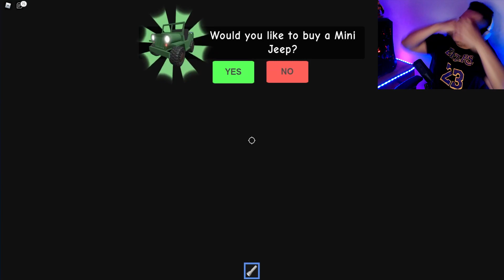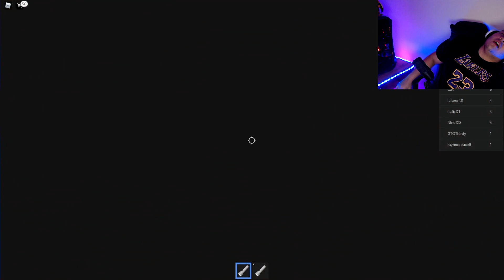AKU TERJEBAK DI TOKO MAINAN DAN DIKEJAR HANTU MAINAN! ! - Escape Mr Funny 's Toy Shop Obby Indonesia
Kali ini aku sedang bekerja di toko mainan, dan ternyata, toko mainan itu bukan toko mainan biasa, tapi salah satu mainan disitu hidup dan menghantui ku, seperti apa ceritanya? Mari kita saksikan di video berikut yaa.
Supaya Bisa mengenal kami lebih dekat dan ingin support kami bisa langsung klik link youtube dan social media dibawah ini ya teman-teman semua